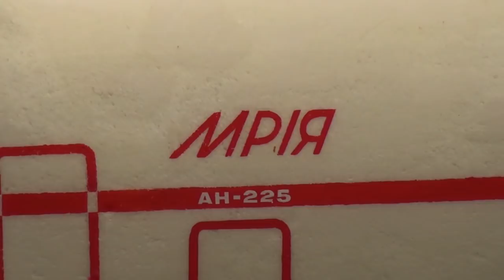Wolrd biggest Airplane Antonov AN-225 Mriya CCCP with Buran Radio controlled decoupling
Hausen RC Air-Show Switzerland here in Hausen just fly some of the biggest RC Airplane like A-380,10 meter Length Concord and many more. It is a small Airport near LSZH with a Runnway, Perfect for flying Big Radio controlled Airplane.
Hans.B from Switzerland Ex. Airliner Pilot have build this ANTONOV AN-225 Mriya and the BURAN and fly it very Scale. It have 6x EDF Engine and the Buran spaceship can decoupling in the Air, enjoy it... i have made a slow-mo of the decoupling Buran.